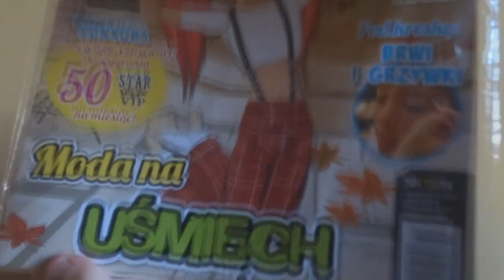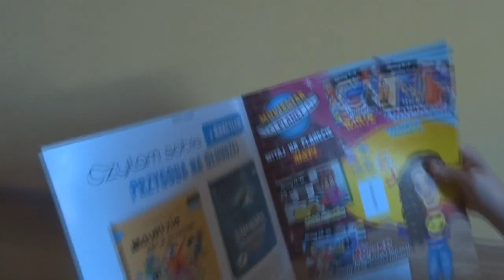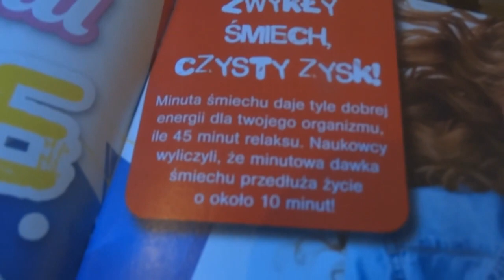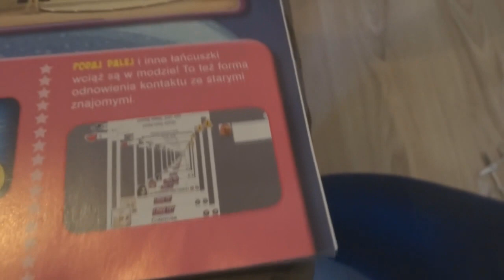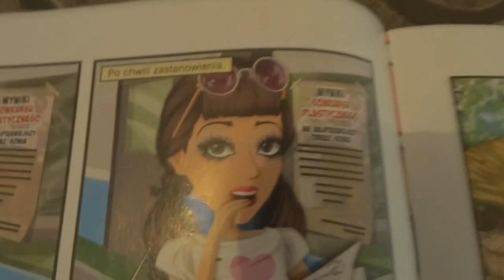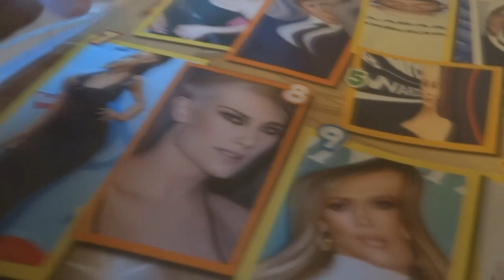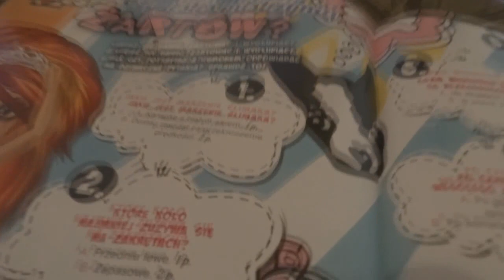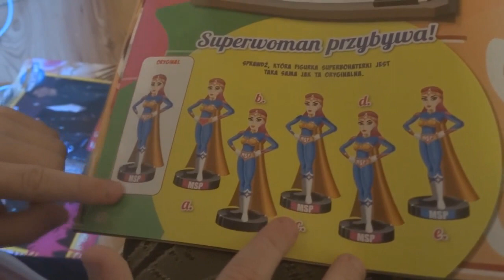Opening Gazetki z MSP - KONKURS NA 50 SUPER VIP NA MIESIĄĆ?o.o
Cześć (▰˘◡˘▰), jestem Julia. Nagrywam i będę nagrywać filmiki z różnych gier.

🎧OUTRO - jest to część z filmu Król Żebraków

Jeśli podoba ci się to co robię daj łapkę w górę.  Bardzo lubię nagrywać filmiki z gier. Mam nadzieję, że tobie się one podobają:)

Dzięki za ogladanie i do zobaczenia w kolejnych filmikach:)